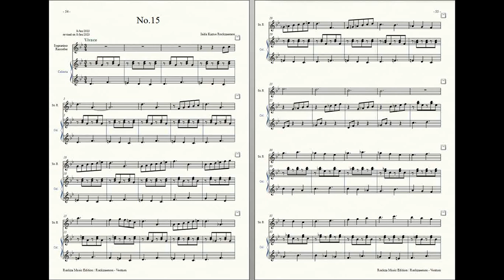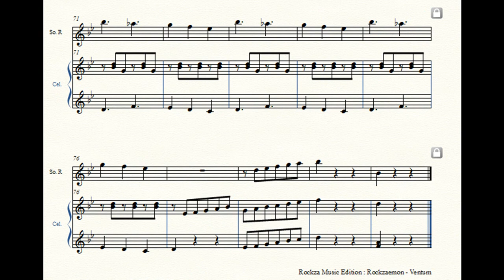Rockzaemon : Prelude for Sopranino Recorder and Celesta, Ventum No.15